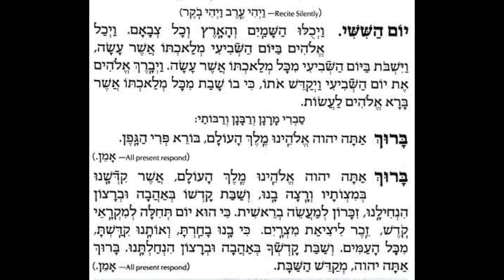Kiddush for Shabbat